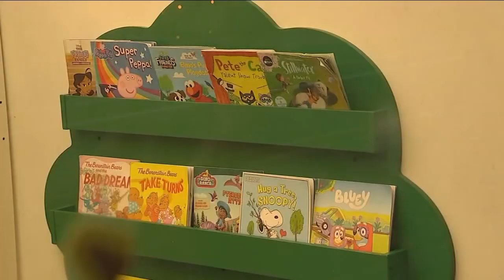NYC Councilman's office vandalized in battle over Drag Story Hour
The vandals that showed up outside New York City Councilman Shekar Krishnan's Jackson Heights office a few days ago were not shy. Sandra Bookman has the story.

We’re abc7NY, also known as Channel 7 and WABC-TV on TV, home to
Eyewitness News, New York’s Number 1 news.   We hope you love us on
YouTube as much as you do on television!